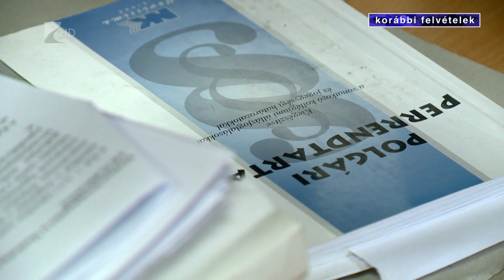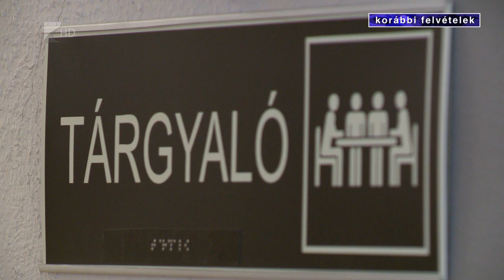Kevesebb ügy a bíróságokon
Minden ítélkezési területen kevesebb üggyel foglalkoznak a bíróságokon, mint néhány évvel ezelőtt - erről beszélt a Nyíregyházi Törvényszék új elnöke televíziónkban.
A vezető kitért arra is: a megye bíróságain folyamatosak az infrastrukturális fejlesztések a kényelmesebb munkavégzés érdekében